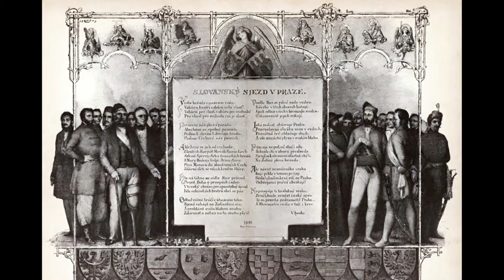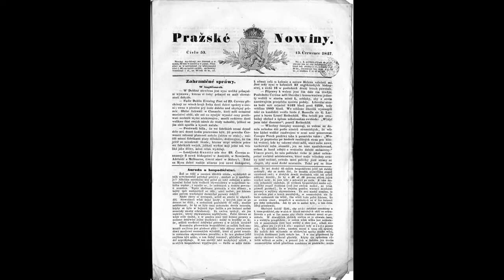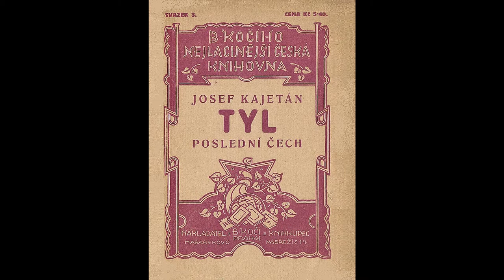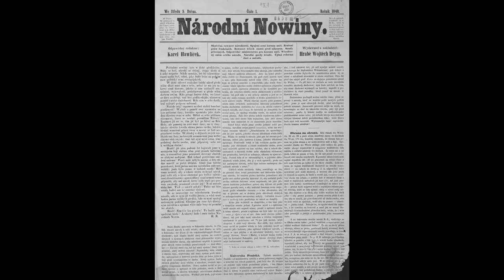Proč se vracet ke Karlu Havlíčkovi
Karel Havlíček (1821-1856) je dodnes vnímán jako jedna z nejvýraznějších postav české kultury a symbol českého novinářství. Byly o něm napsány tisíce textů i stovky knih s nejrůznějším záměrem, pro nejrozmanitější příležitosti a pochopitelně v rozdílné kvalitě. To, co ale dodnes zůstává podnětným, to je návrat „k pramenům“ – k jeho literárnímu dílu, k jeho poprvé v kompletu vydávané korespondenci, k jeho dílu publicistickému (Pražské noviny, Národní noviny, Slovan). Sám Havlíček si byl vědom toho, že noviny jsou zbožím velmi pomíjivým, proto sestavil ze svých textů i dva soubory Duch Národních novin a Epištoly kutnohorské. Během svého novinářského působení si získal respekt i oblibu u svých čtenářů, i to se stalo důvodem k obavám úřadů v době, kdy se revoluční vlna po roce 1848 oslabovala. Byl vnímán jako „nejtalentovanější“ a „nejnebezpečnější“ novinář a internován bez soudu ve vzdáleném a od jeho světa tolik odříznutém Brixenu.

Přednáší doc. PhDr. Magdalena Pokorná, CSc.

Video je součástí projektu "Nekřesej do kaše, křesej do troudu ..." 200 let od narození Karla Havlíčka (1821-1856) připraveného v Historickém ústavu AV ČR a zveřejňovaného na sociálních sítích a webu HÚ AV ČR.